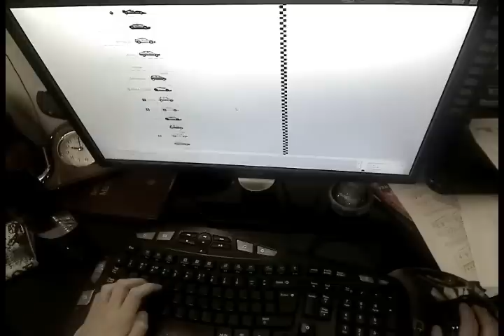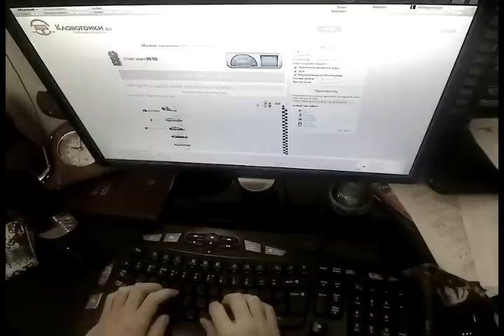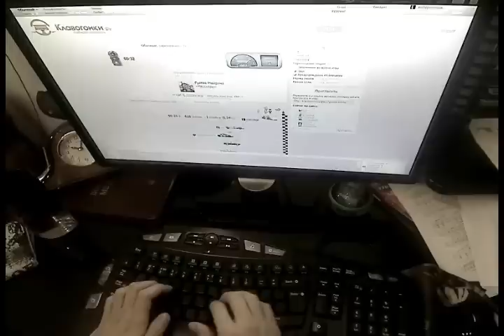Клавогонки, соревнование x5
Запись соревнования проводившегося 3 декабря 2009 года в  22.00 вечера.

P.S.